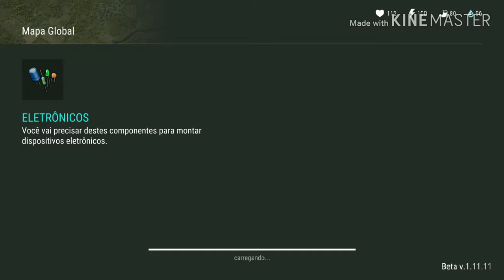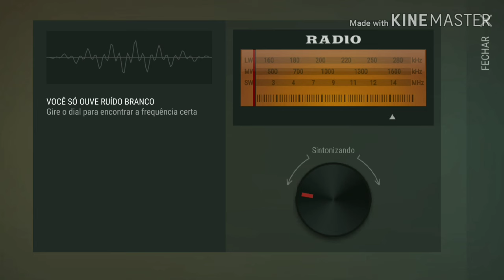Apresentando o jogo Conta em progresso - Last Day on Earth: Survival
Link do canal dos parceiros abaixo;

O jogo de tiro e sobrevivência Last Day on Earth é ambientado em um mundo pós-apocalíptico. No ano de 2027, um surto mundial de uma infecção desconhecida destruiu praticamente toda a raça humana. E ele não parou por aí. Todos os mortos foram transformados em zumbis. Os poucos sobreviventes são aqueles com resistência natural à infecção e estão tentando sobreviver nas ruínas da civilização.

Agora, a sobrevivência do seu personagem está nas suas mãos! Fique de olho nos seus atributos, como fome e sede. Colete recursos valiosos para produção de itens, armas e transportes. Use o que encontrar por aí, como tacos, placas de estrada, etc. Tudo pode ser útil na hora de matar as dezenas… de centenas… de milhares de zumbis pelo mundo!

Derrote invasores na sua propriedade com poder e astúcia. Construa fortificações com armadilhas ou invada o território de outros sobreviventes para obter recursos e espólios raros. Afinal de contas, vale tudo se for para sobreviver.

Os fãs mais entusiastas encontrarão muito o que fazer em locais difíceis e sazonais. Ante de partir em uma viagem que pode não ter volta, equipe o seu sobrevivente com a arma mais pancadona que puder para caçar animais selvagens e destruir hordas de zumbis mutantes. Chegue nesses locais sazonais usando um meio de transporte construído por você. E, se passar da muralha na parte oeste do mapa, você pode entrar uma zona online. Lá é possível interagir com outros jogadores através de uma armadura especial.

Explore o vasto e variado mundo de Last Day on Earth! Melhore seu sobrevivente, equipe sua base, pilhe territórios abandonados, cace animais selvagens… e outros sobreviventes. O novo mundo tem novas regras.

Será que você consegue sobreviver sob estas condições? E, se conseguir, às custas do que o fará?